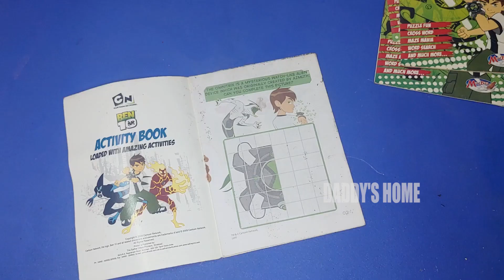Ben 10 Fun Activity Book Epi 06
Hey Guys,

In these Session you guys are going to see my adorable work on "Ben 10 Fun Activity Book".